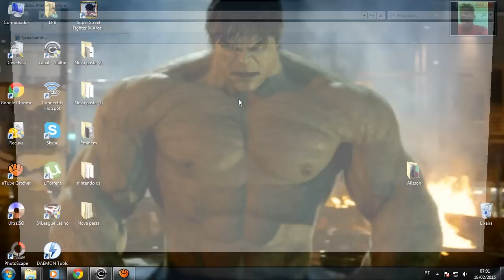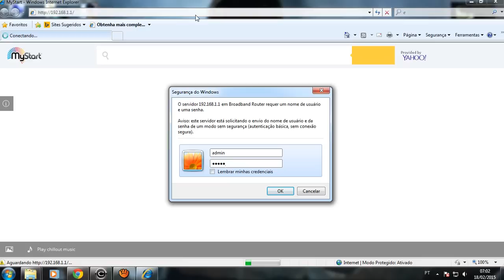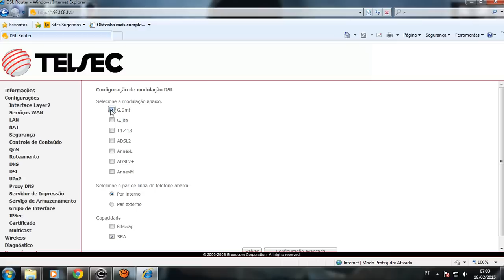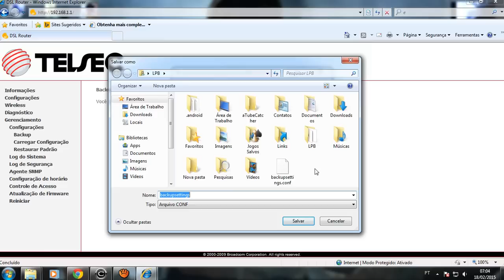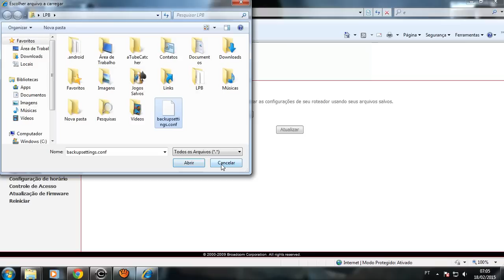Melhorando internet Oi Velox